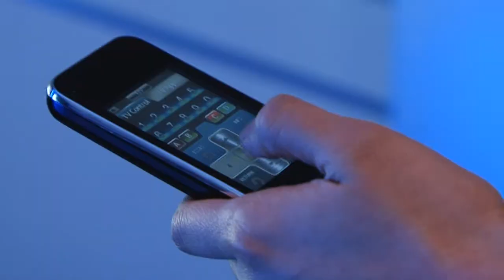리모트컨트롤.mp4